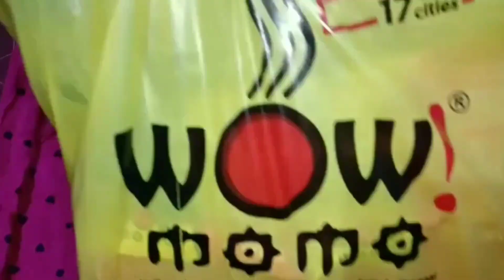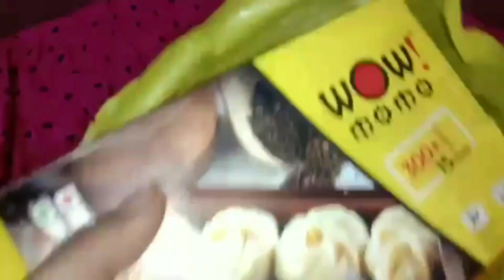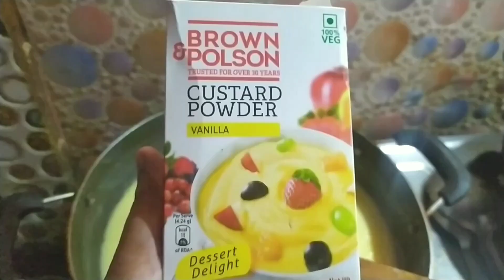Alvida Mahe Ramdan vlog || Last Roza || Eid Shopping || Party || Aisha Khan